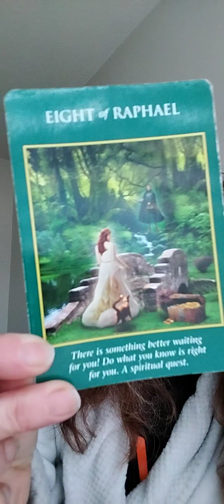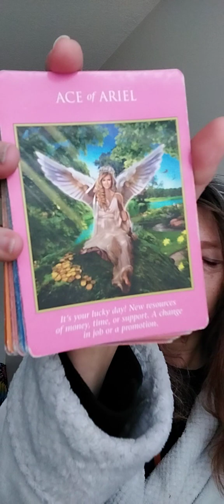wasn't able to finish video uploaded anyway